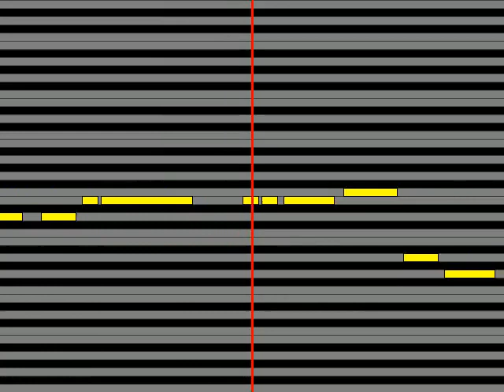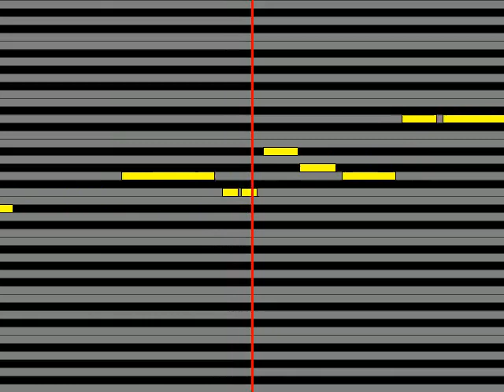【ガイドメロディ】 redballoon 銀色の空